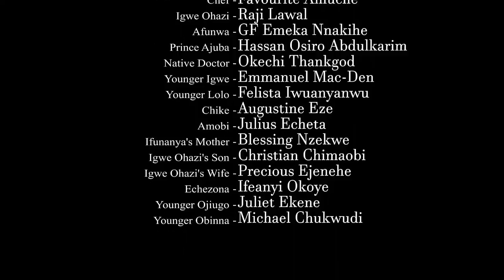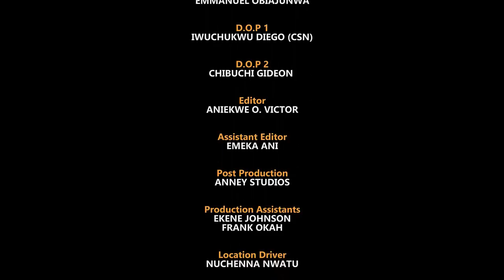I Didn't Know The Palace Cleaner I Maltreated & Rejected Is A Royal Prince Until - Mike Godson Movie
Another blockbuster Nigerian movie..
Featuring:
Mike Godson